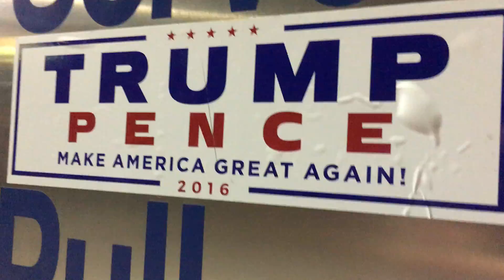Ripping Trump sticker off gas pump 11/5/16.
Whomever put that Trump/Pence bumper sticker on the gas pump of an ARCO gas station in Long Beach, California committed an act of vandalism.  Fifteen-second video of me correcting that mistake Saturday, November 5, 2016.